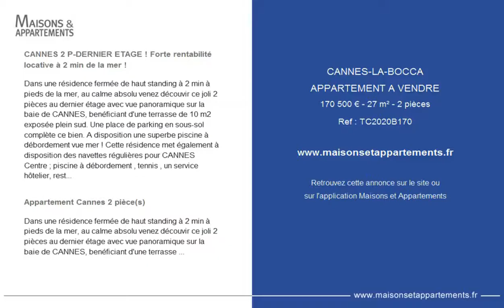CANNES-LA-BOCCA - APPARTEMENT A VENDRE - 170 500 € - 27 m² - 2 pièces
Référence : TC2020B170

CANNES 2 P-DERNIER ETAGE ! Forte rentabilité locative à 2 min de la mer !
Dans une résidence fermée de haut standing à 2 min à pieds de la mer, au calme absolu venez découvir ce joli 2 pièces au dernier étage avec vue panoramique sur la baie de CANNES, benéficiant d'une terrasse de 10 m2 exposée plein sud. Une place de parking en sous-sol complète ce bien. A disposition une superbe piscine à débordement vue mer ! Cette résidence met également à disposition des navettes régulières pour CANNES Centre ; piscine à débordement , tennis , un service hôtelier, restauration, et gardiennage. Forte rentabilité locative !!! location au mois , à la nuitée , période estivale et congrès car il se situe à 1,5 km du Palais des festivals et de la CROISETTE ! (grille tarifaires fournie) ;N'attendez plus pour venir le visitez !!!** Vous voulez valoriser votre bien immobilier pour une vente dans les meilleurs conditions ? Conseils, renseignements... Faites appel à nous et nos services de HOME STAGING. ( Honoraires à la charge du vendeur ) **Copropriété de 480 lots (Pas de procédure en cours).Charges annuelles : 1620.00 euros.

Appartement Cannes 2 pièce(s)
Dans une résidence fermée de haut standing à 2 min à pieds de la mer, au calme absolu venez découvir ce joli 2 pièces au dernier étage avec vue panoramique sur la baie de CANNES, benéficiant d'une terrasse de 10 m2 exposée plein sud. Une place de parking en sous-sol complète ce bien. A disposition une superbe piscine à débordement vue mer ! Cette résidence met également à disposition des navettes régulières pour CANNES Centre ; piscine à débordement , tennis , un service hôtelier, restauration, et gardiennage. Forte rentabilité locative !!! location au mois , à la nuitée , période estivale et congrès car il se situe à 1,5 km du Palais des festivals et de la CROISETTE ! (grille tarifaires fournie) Home Staging possible ;N'attendez plus pour venir le visitez !!!

Cette annonce vous est proposée par l'agence STEPHANE  PLAZA CANNES